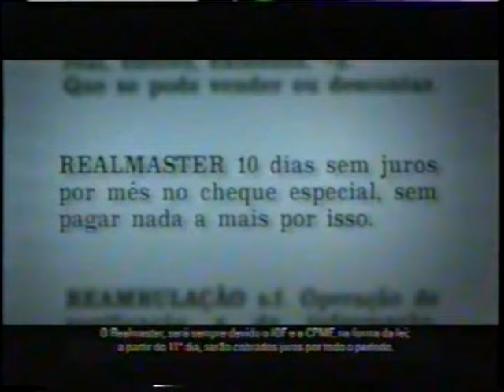Grande Prêmio da Alemanha 2005 (2005 German Grand Prix)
Se aproveitando de mais um abandono de Kimi Raikkonen,Fernando Alonso venceu mais uma vez na temporada,largando da última posição,Juan Pablo Montoya fez grande corrida de recuperação e terminou em 2°,Jenson Button com a BAR completou o pódio em 3°,Giancarlo Fisichella foi o 4°,Michael Schumacher foi o 5°,Ralf Schumacher foi o 6°,David Coulthard foi o 7° com a Red Bull e Felipe Massa com a Sauber completou a zona de pontuação em 8°.